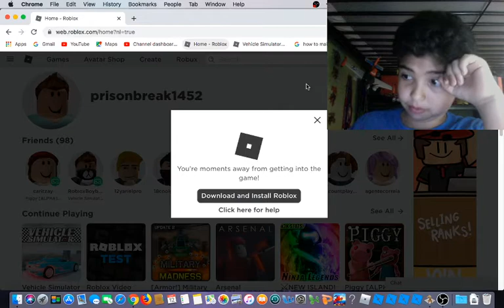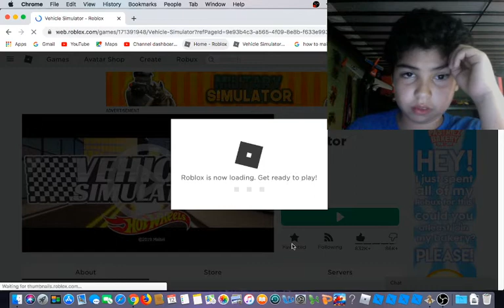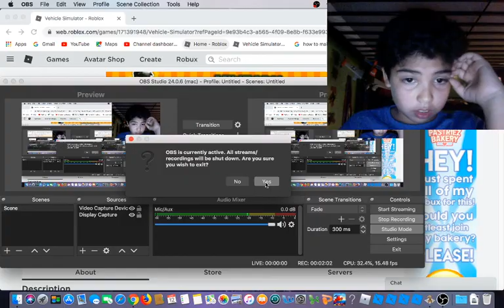an epic fail!